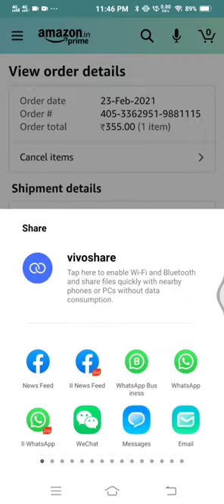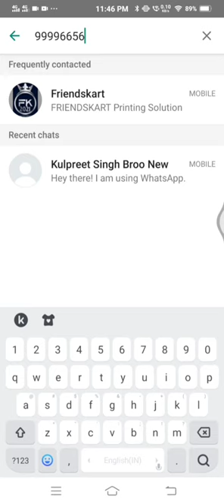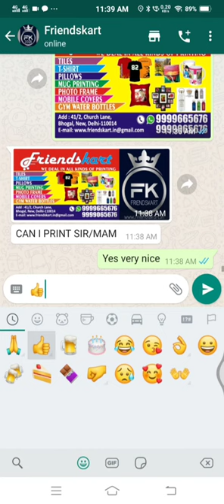How To Order Friendskart Customize/Personalized Photo and Text Ceramic Mug At Amazon.in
FRIENDSKART.IN Magic Mug Photo / Personalized/ Customized Mug Ceramic, 350ml, 1 Unit Surprised Gift for Girlfriend, Boyfriend, Husband, Wife & Friends Best Printed Coffee Mug Best Gift Item Any Occasion.
FREE CUSTOMIZATION: You can either upload your photo and text only on one side or both sides.
The 6 oz. Mug is the perfect little companion to remind you that the simplest things in life often brews up bigger and grander tales.
HIGH QUALITY MATERIAL: We use 100% High Quality Ceramic Mugs. Dishwasher and Microwave SAFE! Non Toxic, BPA free, Environment friendly, Reusable and Odorless
THOUGHTFUL GIFT FOR YOUR LIFE: This mug feature a funny phase and cute photos on a white ceramic mug with a c-handle for easy grip. Sip your favorite hot or ice cold drink with the awesome mug in the morning and night, on your office desk, or after a tough day
DESIGNED IN INDIA: This glorious coffee mug proudly crafted and elegantly designed and printed by WECHITR (India).amazon amazon.in VocalforLocal​​ magicmug​ photomug customizedmug​ PersonalizedPhotomug​ onlinephotomugprinting PERMANENT PRINT - Printed on Both Sides | This stunning coffee mug is perfect for you to enjoy all season long.